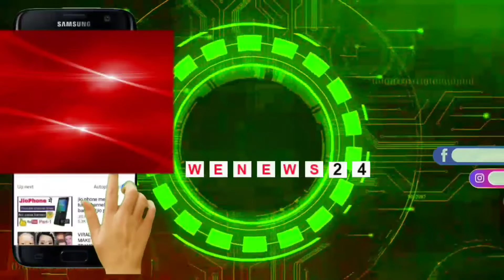समाहरणालय परिसर में मनरेगा मजदूरों का धरना प्रदर्शन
काम नहीं मिलने से भुखमरी के कगार पर हैं ऑफिसों का चक्कर लगाकर थक चुके हैं